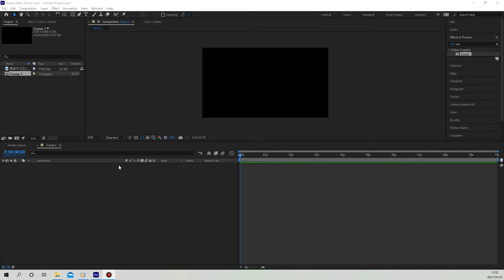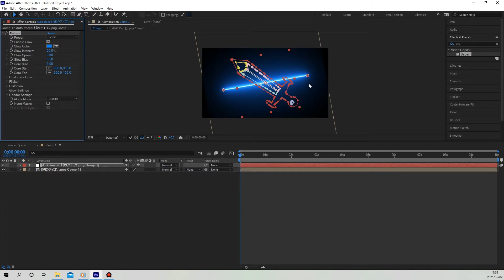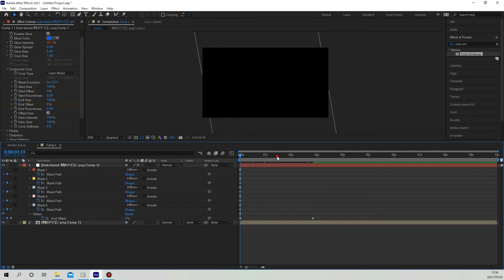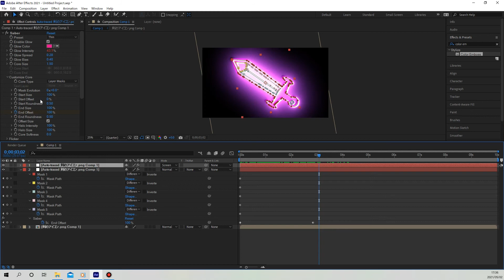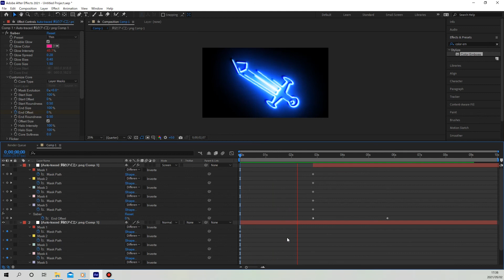Light Sword Animation - AfterEffects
Created light sword animation using AfterEffects.